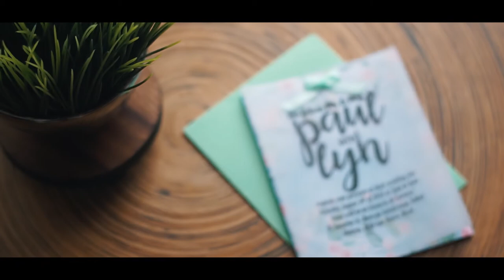Paul and Lyn l Wedding Highlights 2018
Photographer : Paolo Palad
Videographer : Michael Ian Alvarez
Aerial Coverage/ Editor : PrismLight Videography Studios
Venue : Estancia de Lorenzo

Visit our FB page for more Pictures and Videos